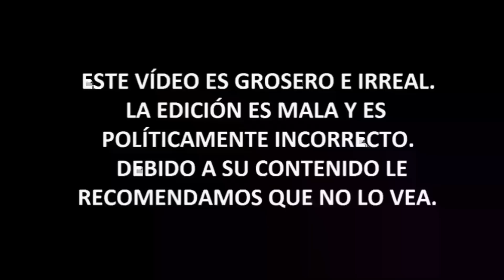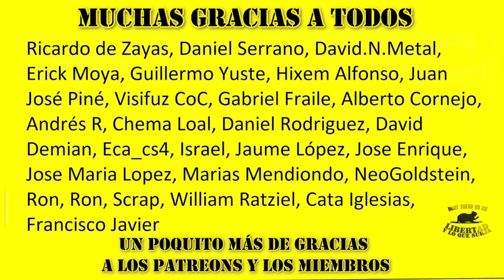Le cuenta a un amigo POR QUÉ ha Vl0LAD0 y M4TAD0